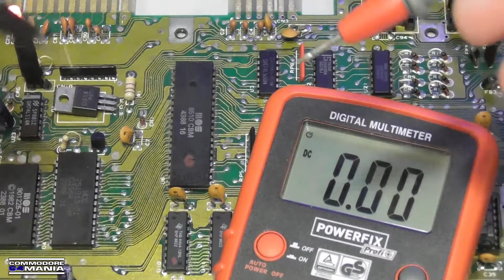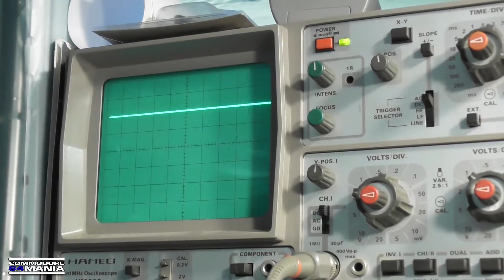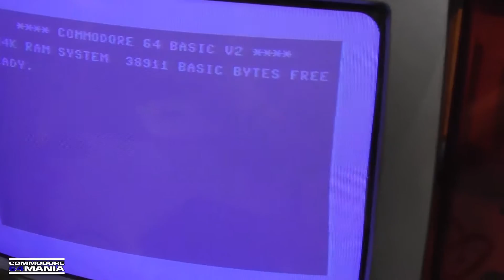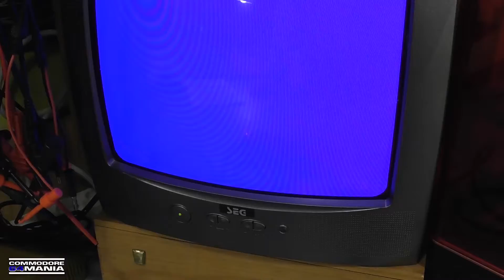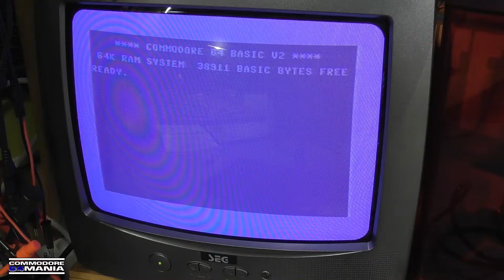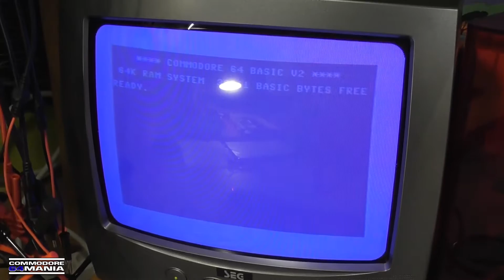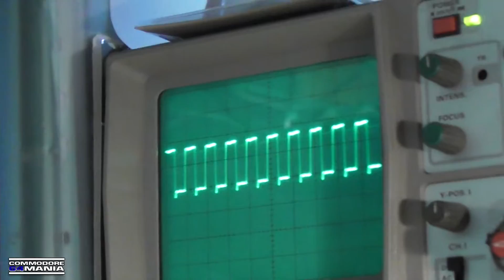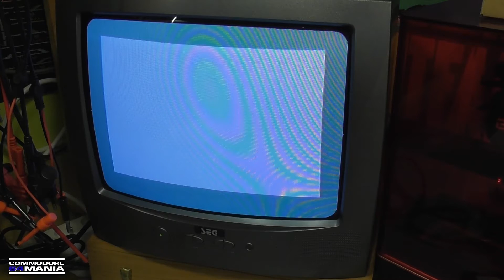Réparation (chanceuse) d'un Commodore 64C **BLACK SCREEN**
Repartion très chanceuse d'un Commodore 64C !
Vous comprendrez en regardant la vidéo ! 😊